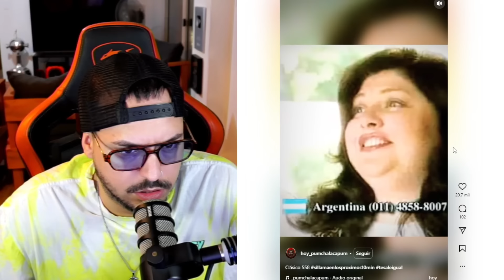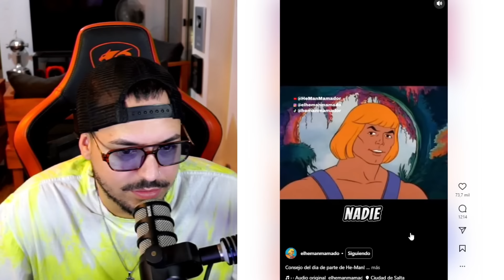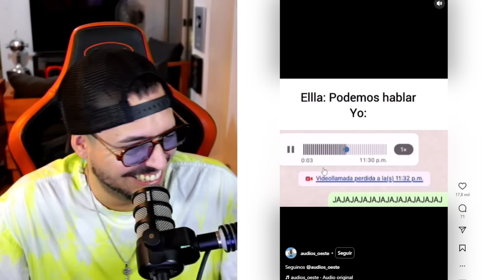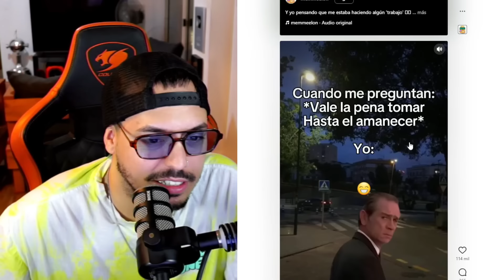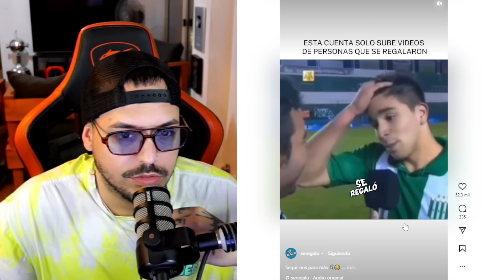Los consejos de He-Man están raros...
mis redes

memes, memes divertidos, tik toks graciosos, reels divertidos, videos memes